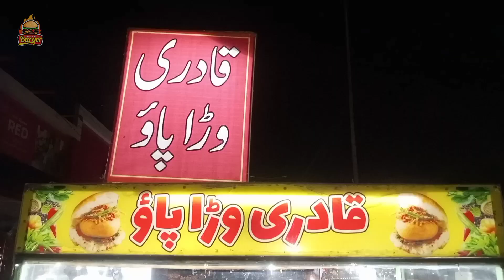Waraa Pao by Qadri Waraa Pao Lahore | Burger | Burger Making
Homemade burger recipe | classic burger recipe |

wara pao
wara pao recipe
vada pav recipe
vada pav
vada pav banane ka tarika
vada pav street food
Lahore mei warra pao ka thela lag gya
indian street food recipe
mumbai style vada pav
indian street food in Lahore

Address : Qadri Waraa Pao karim market Lahore

Timing